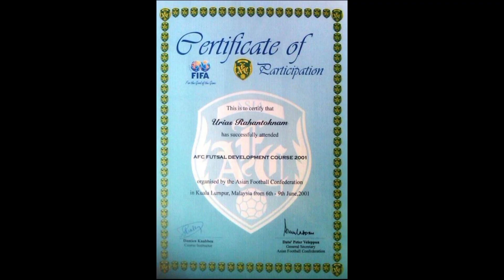⚽Album - URIAS RAHANTOKNAM - Coach Timnas Futsal Indonesia/Timnas U16, Indonesia F. Forever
Lahir : Tual Kei, Maluku, 20 Mei 1960

Coach Timnas Futsal dengan Ronny Pattinasarany, Haryanto O.

Pemain Sepakbola:
1982 Galakarya Selection
1983/84 Indonesia Muda/Jkt Selatan
1988 Persija Selatan, Juara up Divisi Utama.